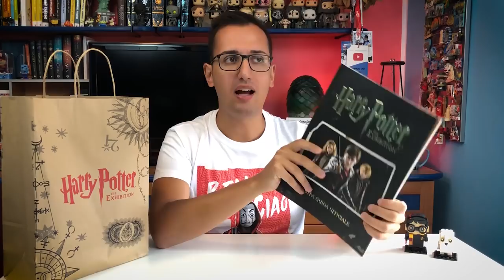HARRY POTTER: Acquisti Exhibition di Milano e Primark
Finalmente, con qualche mese di ritardo, vi mostro i miei acquisti fatti all' Exhibition dì Milano e da Primark. Tutto a tema Harry Potter.